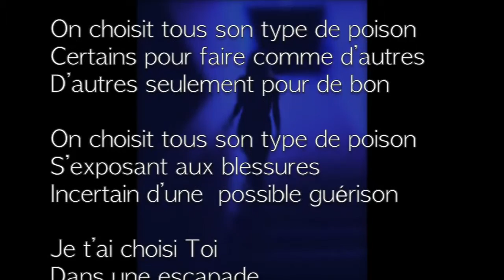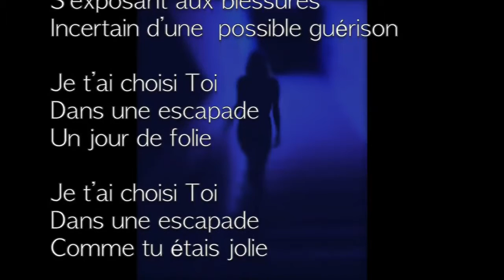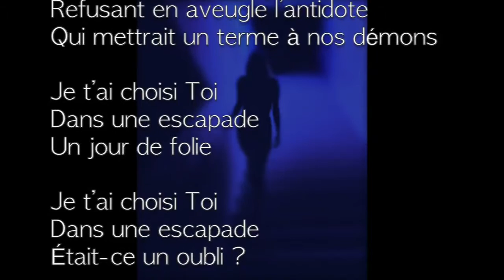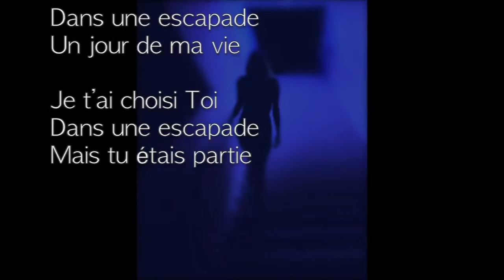Variation sur un thème "Le poison" - Xavier Dégremont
"On choisit tous son type de poison"
Paroles et musique Xavier Dégremont